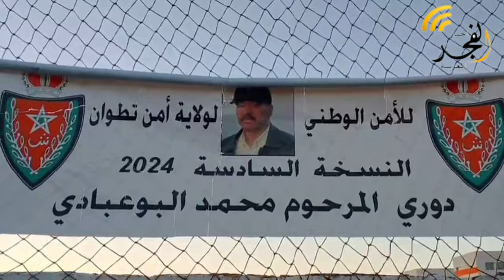كلمة رئيس اللجنة المنظمة احمد. حكو و استماع النشيد الوطني في نهائى النسخة 6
كلمة رئيس اللجنة المنظمة احمد. حكو و استماع النشيد الوطني  في نهائى النسخة 6  دوري رمضان الكريم للامن الوطني ولاية امن تطوان للمرحوم " محمد البوعبادي".

الفايسبوك :

النسخة الفرنسية

 النسخة العربية

عشاق الرياضة

 التويتر

الأنستغرام

البريد الإلكتروني